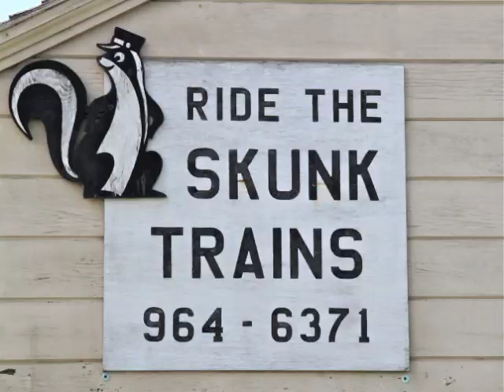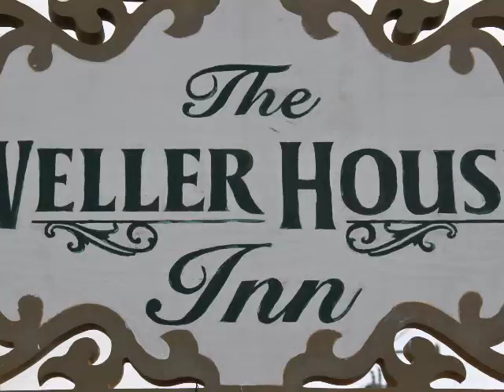Train & Tango In Mendocino.m4v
There's more to California's Mendocino County than rugged coastal scenery and legendary marijuana crops.

For instance?

The art-adorned Skunk Train. Tango madness.